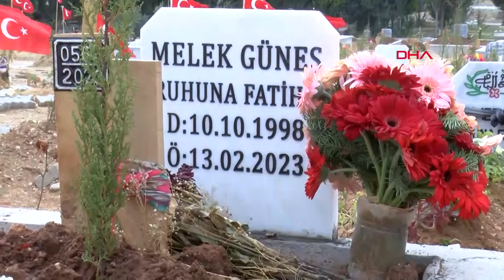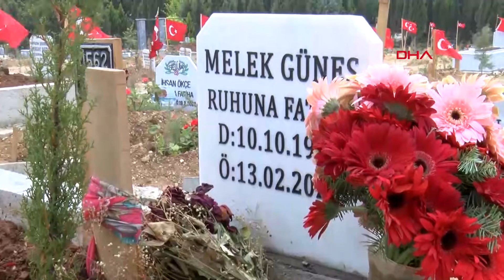Ortak Hayallerini Meleksiz Yaşayacak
Depremde 75'inci saatte enkazdan sağ çıkarılan ancak tedavisinin 4'üncü gününde hastanede hayatını kaybeden Melek Güneş'in (23) erkek arkadaşı Adem Doğan (22), Antalya'dan Adana'ya gelip mezarını ziyaret etti. Her ay en az 1 kez Melek'in kabrini ziyaret ettiğini belirten Doğan, "Hastanedeki 4 günü hayatımın tamamına değişmem. Yarım kalan bütün hayallerimizi not ettim, hepsini teker teker gerçekleştireceğim. Özellikle beraber gezmek istediğimiz yerler, sahiplenmek istediğimiz hayvanlar, hatta aklımızda 1 ahşap ev bile vardı" dedi.
Nuri PİR-Yusuf KANTARLI/ ADANA, (DHA)-